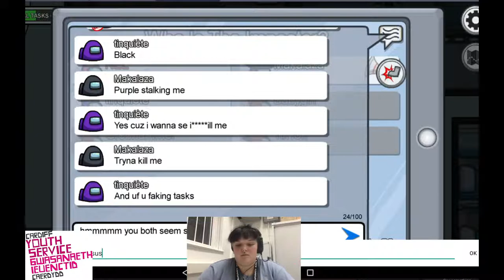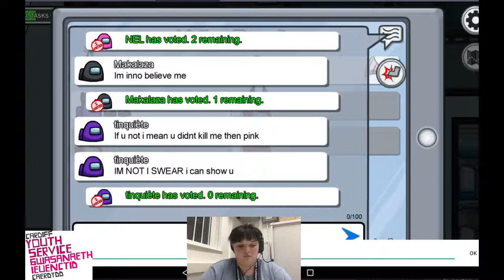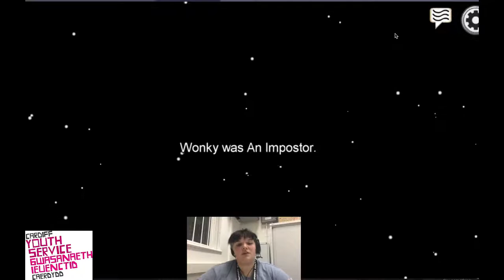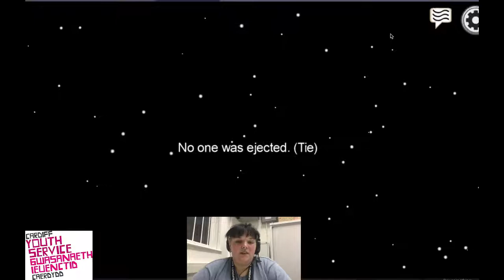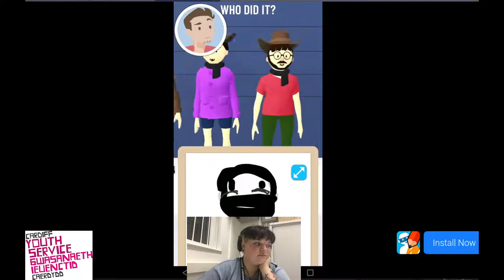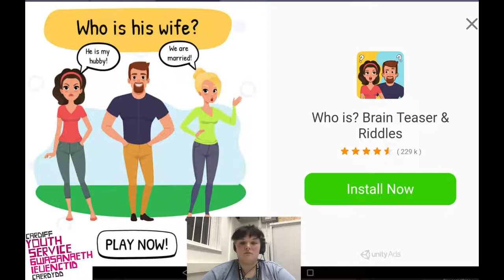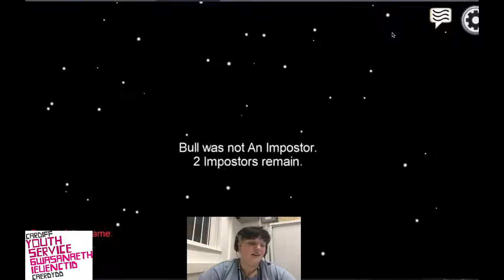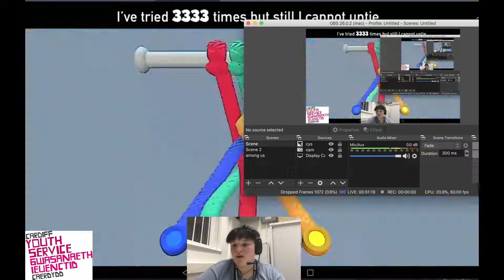Cardiff Youth Service Gaming Stream - Among Us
join us for a gaming stream playing the games you love speaking about the things that matter